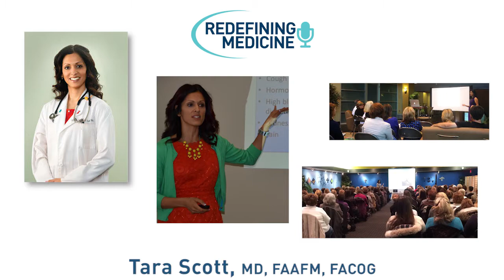Redefining Medicine with special guest Dr. Tara Scott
Today's episode on Redefining Medicine spotlights Tara Scott, MD, FAAFM, FAACOG. Dr. Tara Scott first became involved with hormone and integrative medicine while practicing as an OB/GYN. Her empathy for patients experiencing hormone related issues led her to become trained and certified by the American Academy of Anti-Aging Medicine. The evidence-based practices she employed helped many patients conquer chronic wellness issues, and word quickly spread. It soon became clear that a practice devoted strictly to evidence-based regenerative medicine, highly focused on hormone-related issues, was needed in the medical community. Revitalize was born. Dr. Scott is passionate about educating the medical community on the advances in evidence-based hormone therapy. She is a national speaker on the subject and would welcome the opportunity to speak with your group, or answer your specific questions.